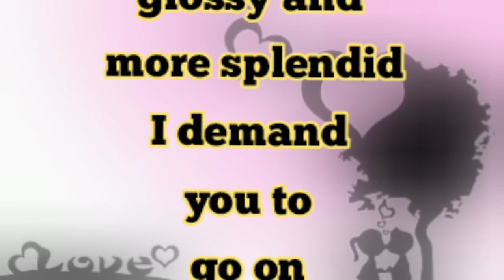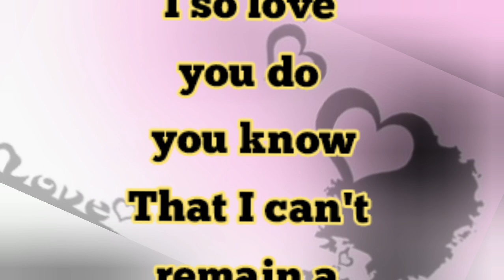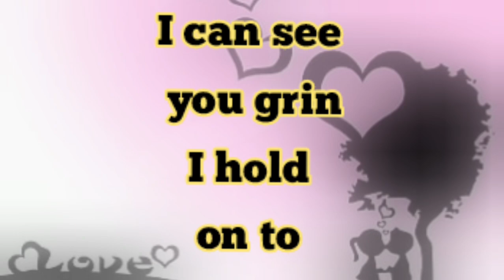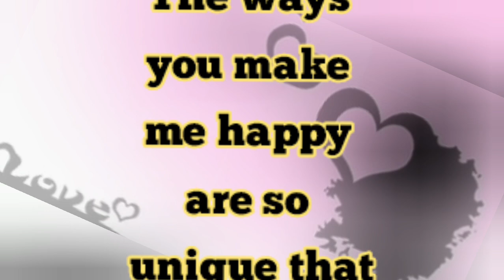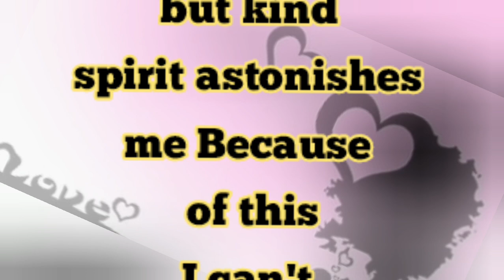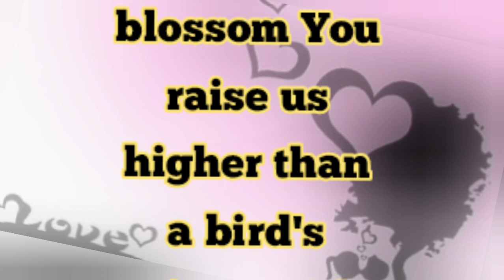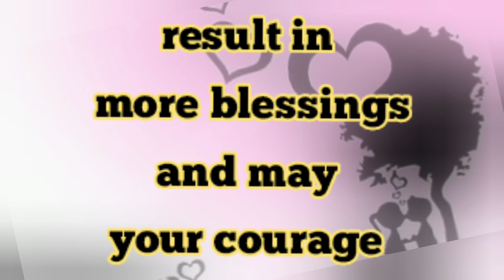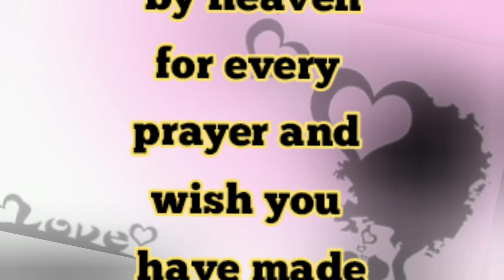I demand to go to the window | Sheikh Hamdan Prince Of Dubai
I demand to go to the window | Sheikh Hamdan Prince Of Dubai | Prince Hamda